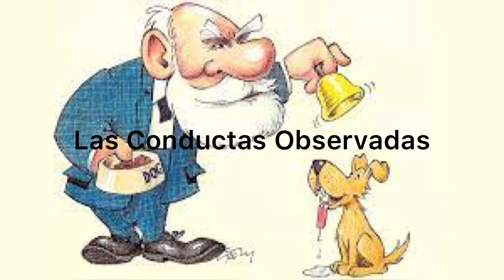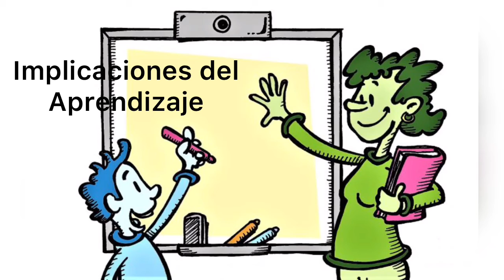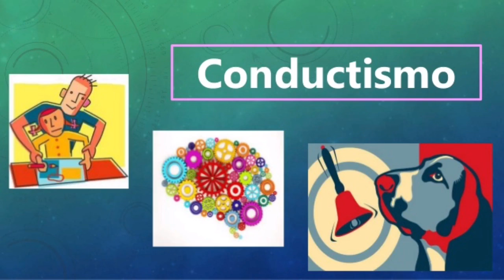Actividad Cierre Formativa